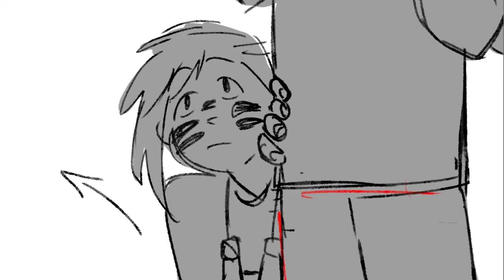Blood of Olympus- (Nico and Will animatic)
Hi! That’s an animatic practice I worked on lately, using Blood of Olympus chapter as a script.
This video contain spoilers, so if you haven’t fully read the fifth book of HoO, I must warn you before you start watching. For those who already read it, not afraid of the spoilers or just wanna watch my animatic, I hope you’ll enjoy it!
Let me know what do you think, I’ll gladly read your thoughts and comment~